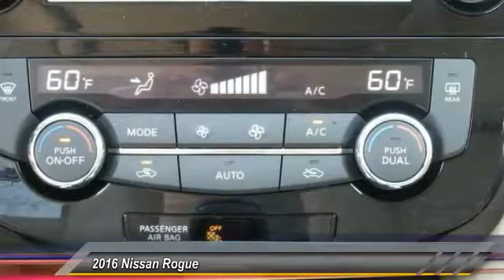2016 Nissan Rogue Athens Georgia C869332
2016 Nissan Rogue SL

4735 Atlanta Hwy. Bldg. C

The Nissan Rogue features a striking front end, muscular arches along the flowing character lines, and aerodynamic wraparound taillights. Rogue serves up a stylish first impression with its signature standard LED Daytime Running Lights. Available class-exclusive LED headlights flow into sculpted, muscular fenders to create an unmistakable presence. Wind tunnel testing developed aerodynamic panels around the rear pillars that sweep the breeze away, and a low aerodynamic underbody, even the muffler gets its own spoiler. The revolutionary results: an impressively quiet ride and a best-in-class MPG. The Rogue's redesigned interior features chrome accents, available leather seats, soft-touch materials, a seamless fit and finish, and an ambience that you just don't find in this class. With room for an object around eight feet long, Rogue gives you possibilities you never knew you had. The clever split-folding 2nd-row seat lets you mix cargo and friends, giving you the option of 70.0 cu. ft. with you and a friend or 39.3 with the whole gang. Need to transport more than 5 people? Not a problem as the Rogue has available 3rd row seating by way of 50/50 split folding seats. The 2.5L 4-cylinder engine maximizes efficiency and performance providing up to 33 MPG Hwy, the best in its class. The PUREDRIVE badge also means that Rogue meets or exceeds the industry-average US Federal CAFE standards for model-year 2016. Available features include the optional NissanConnect system serving up hands-free phone and texting, streaming audio, navigation, and a lot more on a 7-inch color screen, Bose audio, a class-exclusive 4 camera Around View Monitor, Forward Collision Warning system, Lane Departure Warning system, and Dual Zone Climate Control.